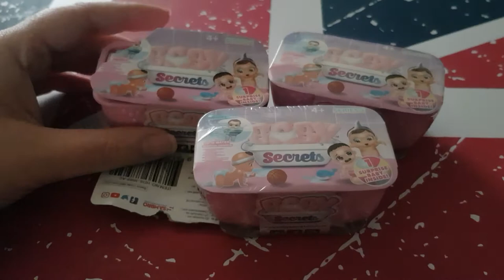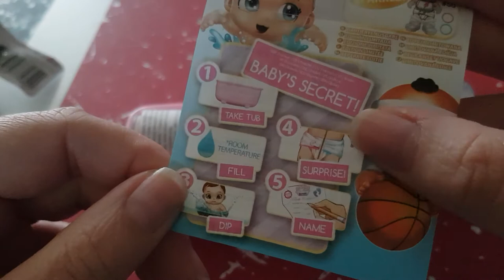Ouverture Baby secrets